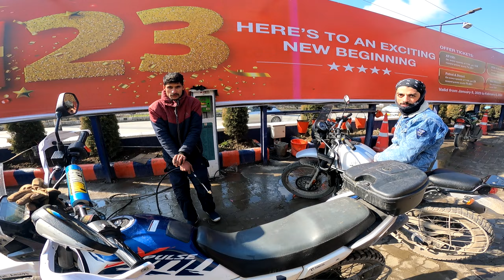Zabardast Snow Ride | Halat Kharaab sabki | Doodhpathri 2023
Doodhpathri is a tourist destination and a hill station in the Indian administered union territory of Jammu and Kashmir. It is located in Khan Sahib area of Budgam district of Jammu and Kashmir.